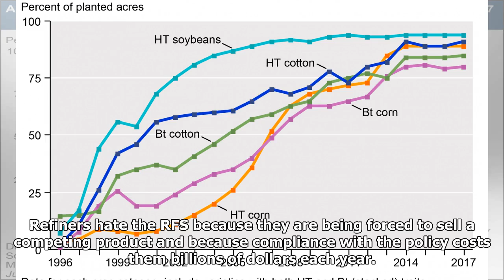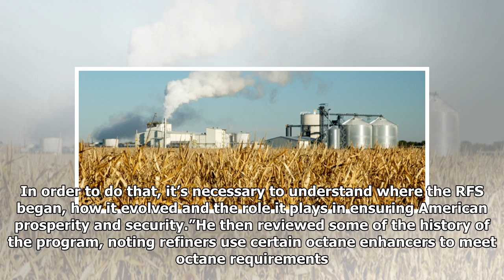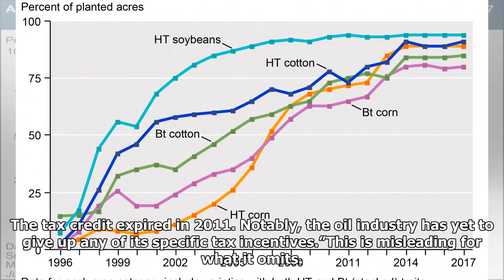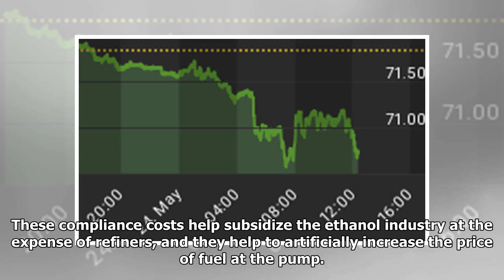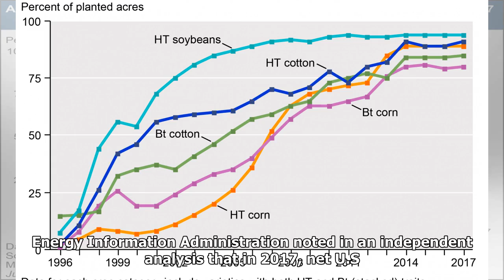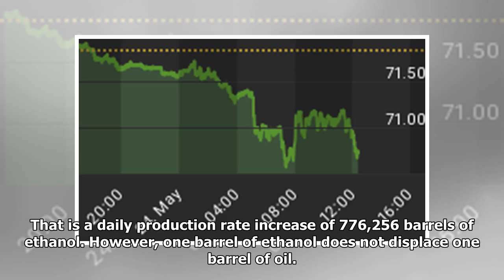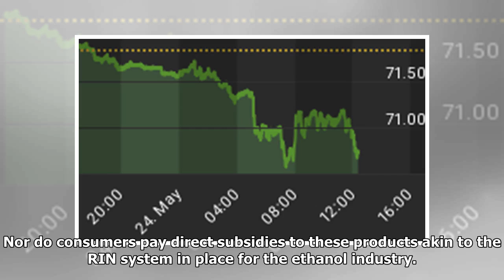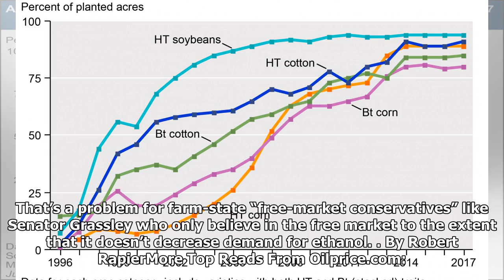Is The U.S. Ethanol Industry Under Siege?